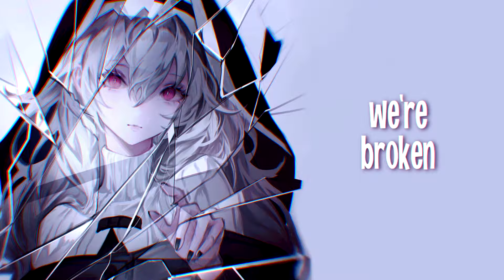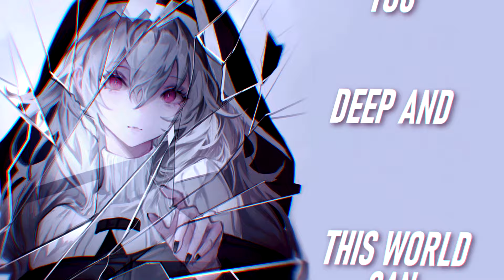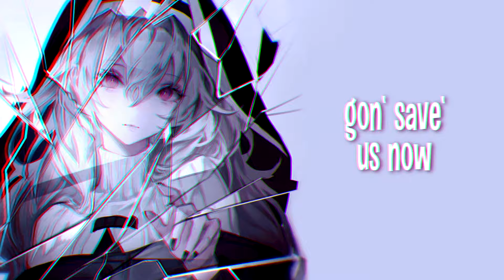Nightcore - Nothing Breaks Like a Heart // lyrics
Original video by Miley Cyrus ft. Mark Ronson
Channels:

Artist: Mark Ronson ft. Miley Cyrus

Character: Specter
From: Arknights (game)
                                                                       ✨ PATRONS ✨
🌸MissDJdrift
🌸Ramiel
🌸Aze - Sama
🌸Cakey
🌸MotocrossFire
🌸Kas
Programs used
Photoshop 2020
Audio:
Audacity